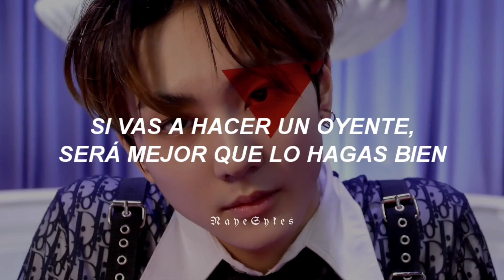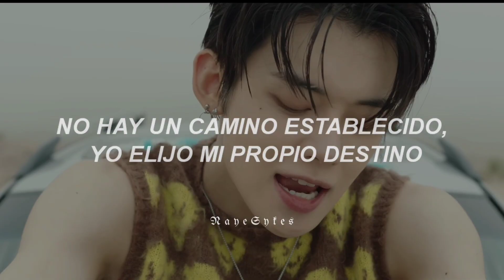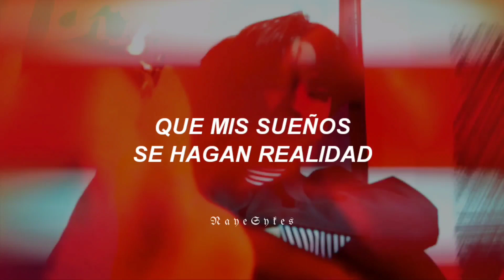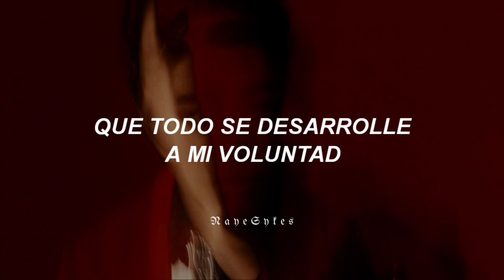Blockbuster - Enhypen ft. Yeonjun (TXT)_Sub Español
↷ hola cariño, puedes seguirme si gustas 🥀

[🍁]Ժ╴ ╴ ╴ ╴ ╴ ╴ ╴ ╴ ╴ ╴ ╴ ╴ ╴ ╴

╴ ╴ ╴ ╴ ╴ ╴ ╴ ╴ ╴ ╴ ╴ ╴ ╴ ╴[🦋]Ժ

Por favor NO resubir este video y mucho MENOS quitar la marca de agua, se los agradecería mucho ♡

- Disculpen cualquier error en la edición y en la letra ♡